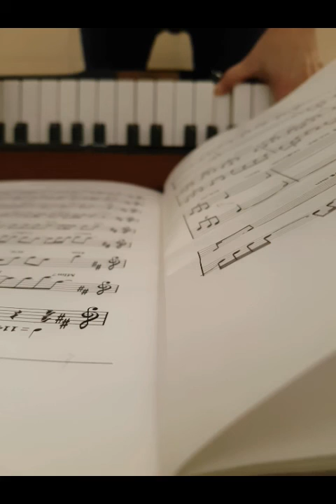Stelle di stelle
Un omaggio alla tua musica Claudio Baglioni, artigiano di note e parole, cesellatore di buona musica e di musica buona che quando suona, di buono il mondo risuona un pò di più.
Milena, Clabber.